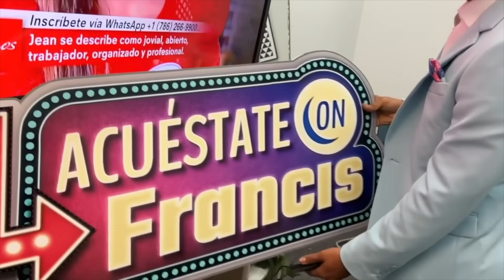Celebrando los 100 mil con lo que les prometí